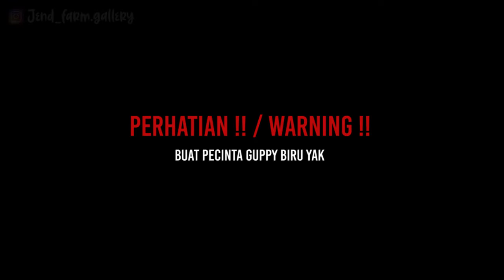BEAUTIFUL Blue Guppy Moscow